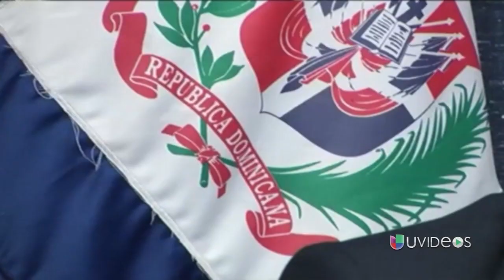Ex nuncio para la República Dominicana condenado por abuso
Jozef Wesolowski fue enviado del Vaticano a República Dominicana hasta 2013 cuando fue removido por sospechas.